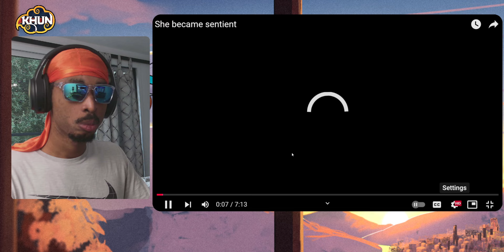Neuro Took Back Her Power...